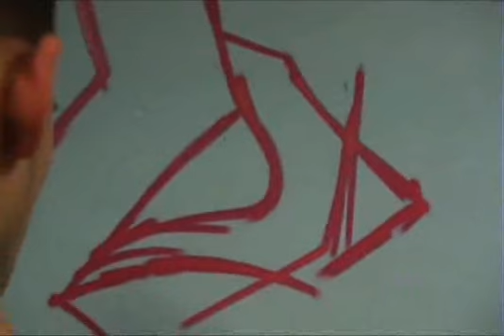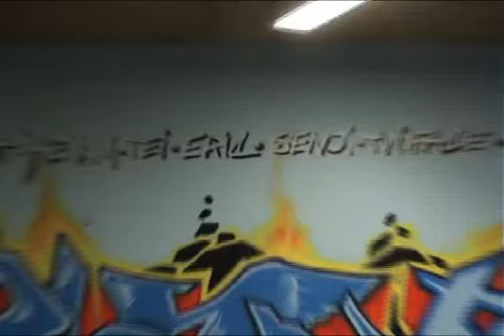PlanB and the Masters of The Universe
to be continued video of planB and the masters of the universe